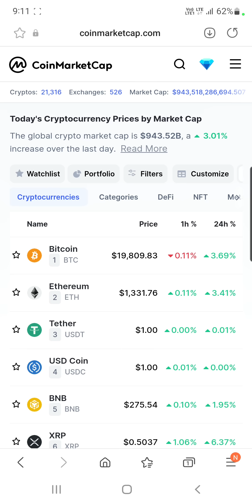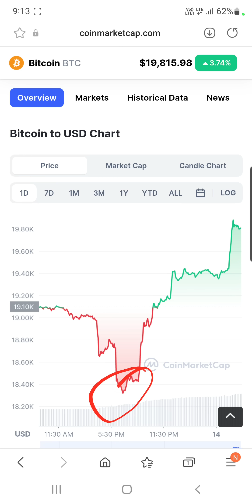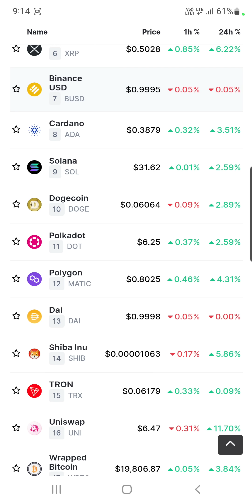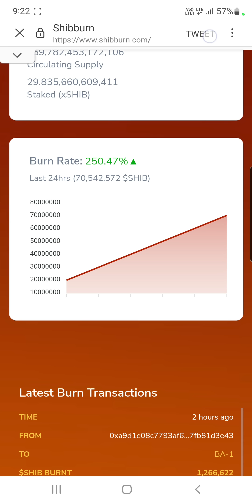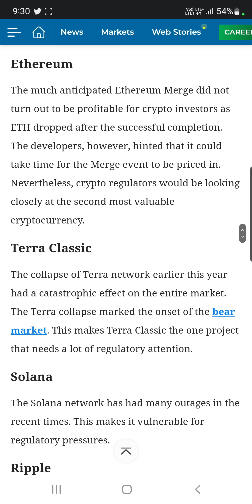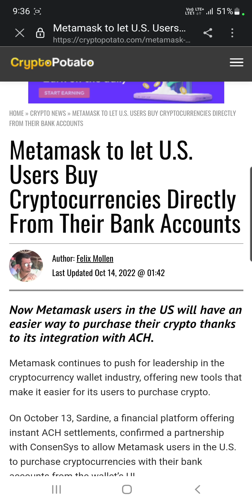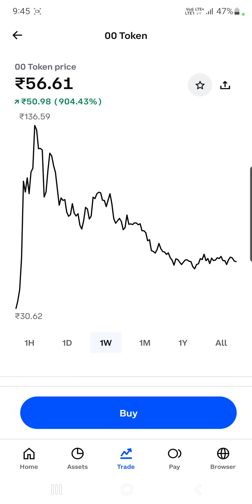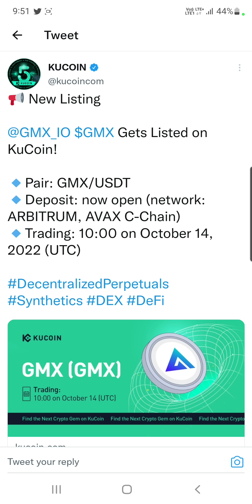Crypto Market में रौनक | 00 Token 900% उछल गया | 10 Crypto At Risk From G20 Summit | Chiliz Highs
Hey Everyone

My Equipments

2nd Lens